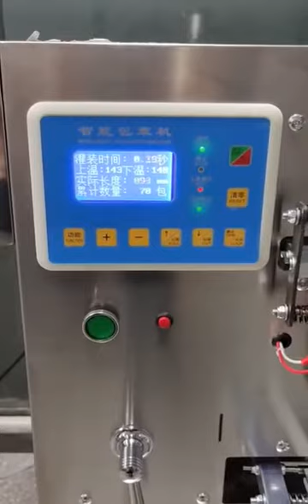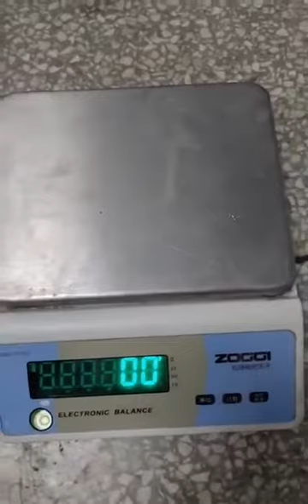Economic type low cost packing machine electric only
The machine is the electric-only type equipment for liquid packing.

84798210   Mixing machine
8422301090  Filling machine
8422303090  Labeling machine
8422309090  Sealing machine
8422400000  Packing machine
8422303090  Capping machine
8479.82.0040 food Mixing, kneading or stirring machine